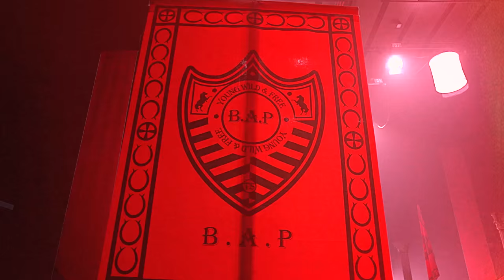B.A.P - Young, Wild & Free M/V Teaser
@TS Entertainment